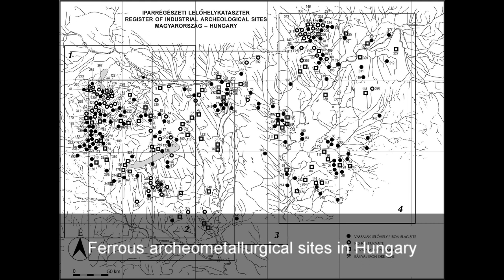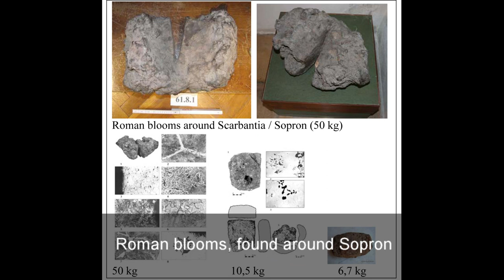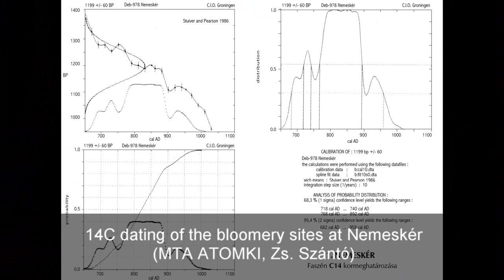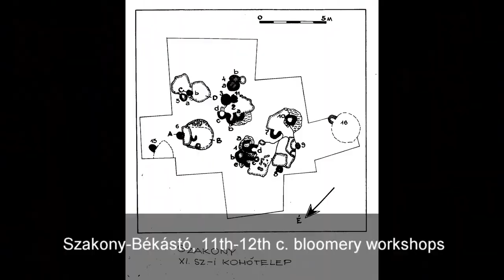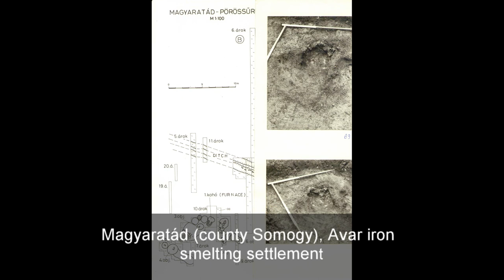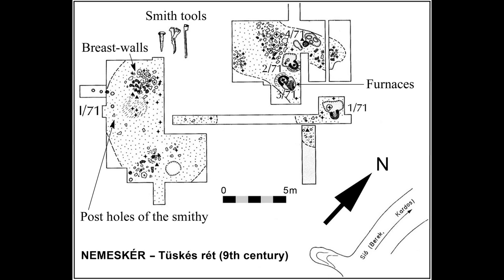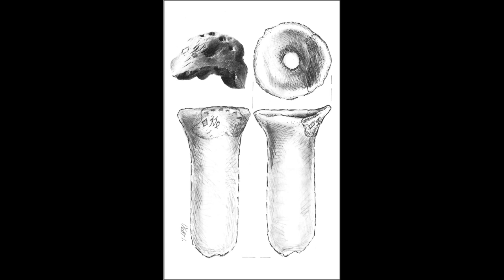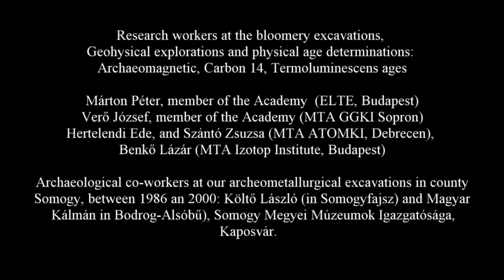János Gömöri: Excavations of Bloomery Iron Smelting Sites in Hungary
Lecture presented by János Gömöri for the
“7th International Scientific Conference on Medieval Archaeology of the Institute of Archaeology (Zagreb) titled  Secrets of iron - from the raw material to an iron object”.
Videofilm made by the Soproni Múzeum, Hungary, 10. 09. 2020. In the first part the Speaker summarizes the main results of his excavations between 1971 and 2006.  He highlights the important iron production in Pannonia  during the Avar period (7th-9th centuries) and in the early Hungarian era (10th-12th centuries),
Vasolvasztó bucakemencék ásatásai Magyarországon
Gömöri János előadása a „Középkori Régészet 7. Nemzetközi Tudományos Konferenciáján”, amelyet a zágrábi Régészeti Intézet „A vas titkai -- a nyersanyagtól a kész vastárgyig”  címmel rendezett.  A videofilm a Soproni Múzeumban, Magyarországon készült 2020. szeptember 10-én. Az I. részben az előadó röviden ismerteti az 1971 és 2006 közötti ásatásai eredményeit, kiemelve a pannóniai avar kori (7-9. századi) és korai magyar (10-12. századi) vaskohászat lelőhelyeit.